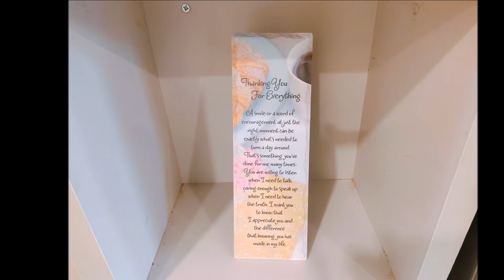Room interiors I Design Ideas I New home I inspired from minimalism I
Room interiors done by my mother , showcasing minimalism.